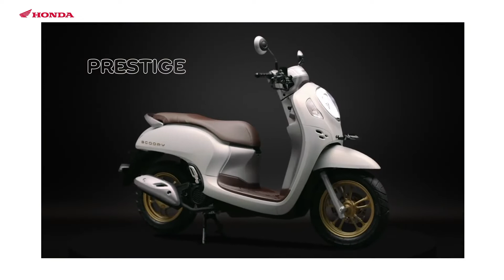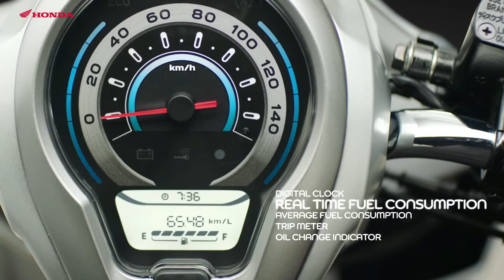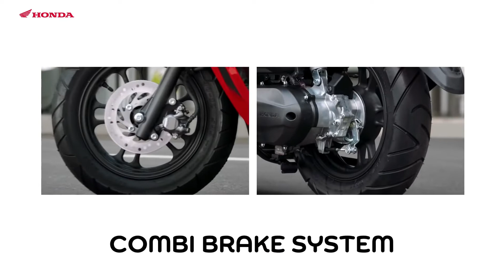2022 Honda Scoopy Patent Filed | The Premium Scooter From Honda | Price Rs.1 Lakh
Honda Scoopy 110cc Scooter Launch Planned – Patent Filed

Honda Scoopy has been in pipeline for the Indian market for a long time, it was even spied testing in the country a few years ago

Honda Scoopy is a true modern classic scooter with a retro styling that appeals to both young as well as mature riders. It surely stands apart as far as design is concerned when compared to its segment rivals like Hero Pleasure Plus, Maestro Edge and TVS Jupiter as well as its Indian peers Honda Dio and Activa 6G. But will be close call Yamaha Fascino in terms of looks.

The Scoopy features a large semi-digital instrument cluster, projector headlamp, USB charger, and a Smart Key System. The Scoopy’s smart key system includes call back, keyless ignition, and anti-theft functionality. Adding to its practicality are the 15.4 litres of under-seat storage and the multi-function hook mounted in the footwell.

The Scoopy sold in international markets is powered by a 109.5cc engine producing 9hp and 9.5Nm of torque. It is suspended by a telescopic fork at the front and a monoshock at the rear. The Scoopy gets 12-inch alloy wheels with a disc brake at the front and a drum at the rear, aided by Honda’s Combi braking system.

The Scoopy range starts at Rp. 20,475,000(Rs 1.08 lakh) in Indonesia and goes upto Rp. 21,275,000 (Rs1.12 lakh).